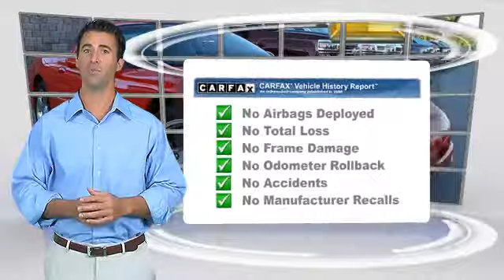David Stanley Chevrolet of Norman, Norman OK 73072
1221 Ed Noble Parkway Norman OK 73072

[DFIN:3:2821149:I:2723:7EC36CEE:11462d1bc5f3181c7bfe3b44f79e45ba]